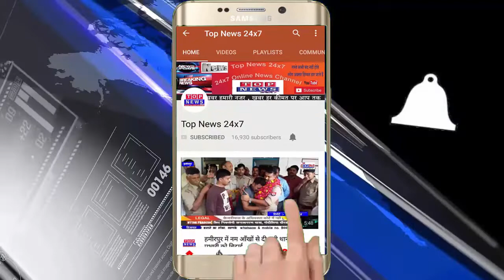उन्नाव फतेहपुर चौरासी में शौचालयों के निर्माण में मानकों की उड़ाई जा रही धज्जियां